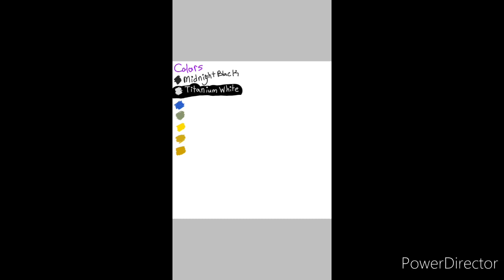I try to paint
I tried to fallow along to a Bob Ross painting video "Babbling Brook" season 30 episode 1. I used the wrong brush for most of the painting but its whatever now